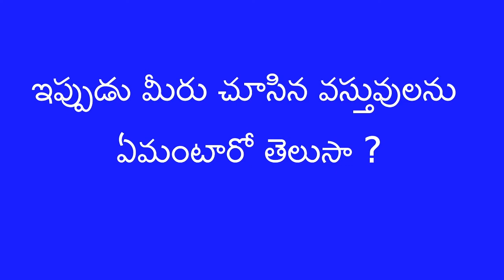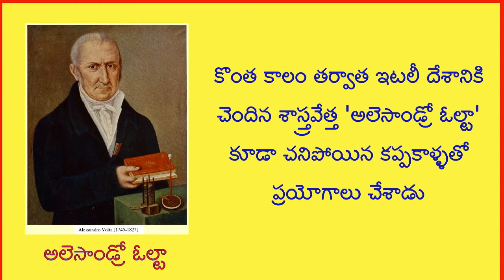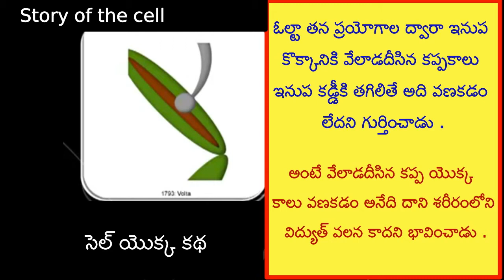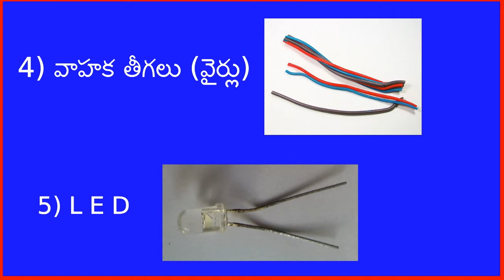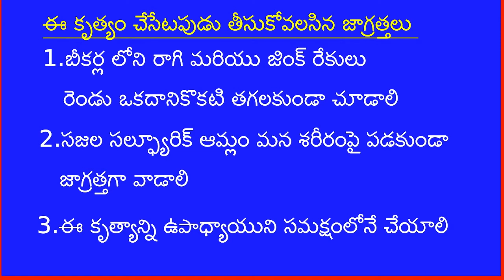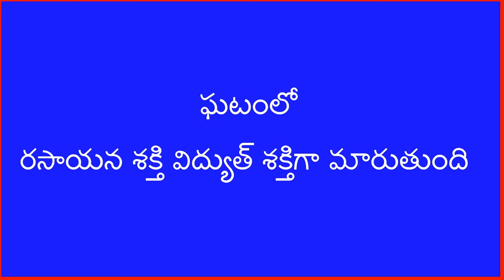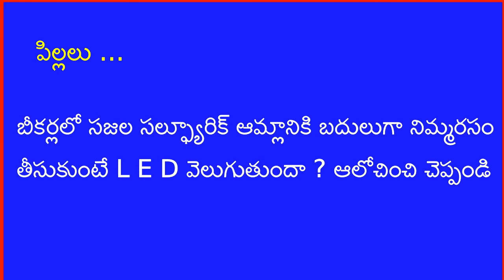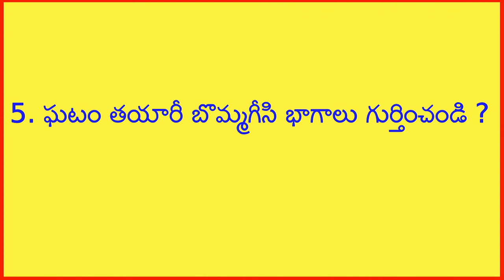free energy experiment using sulfuric acid , సల్ఫూరిక్ ఆమ్లం తో విద్యుత్ ఘటం తయారు చేయుట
experiment making battery using sulfuric acid , సల్ఫూరిక్ ఆమ్లం తో విద్యుత్ ఘటం తయారు చేయుట